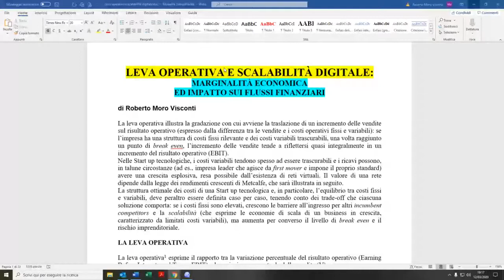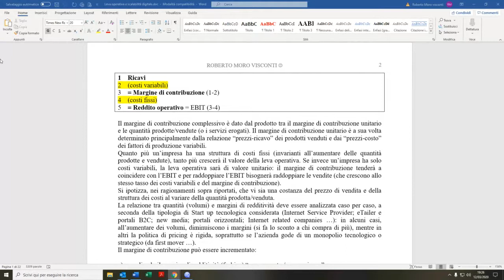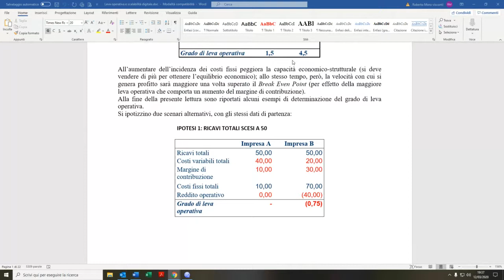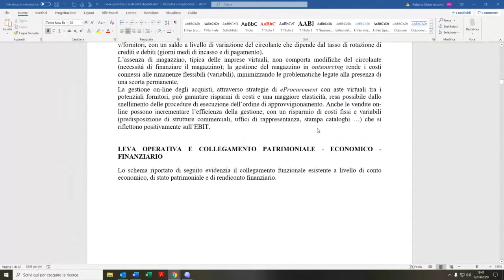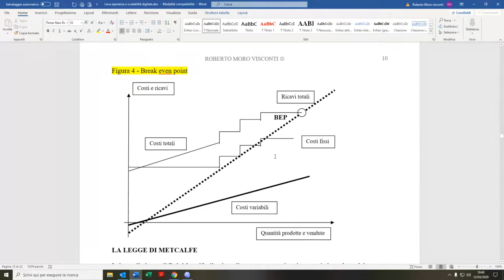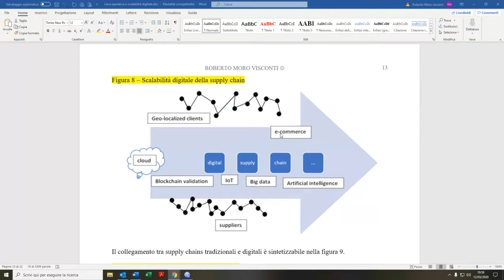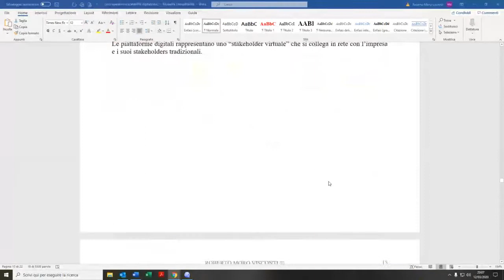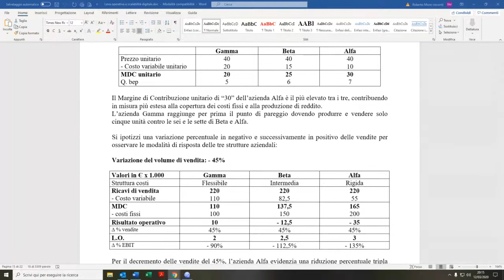Moro Visconti leva operativa scalability digitale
lezione agli studenti su leva operativa e scalabilità digitale